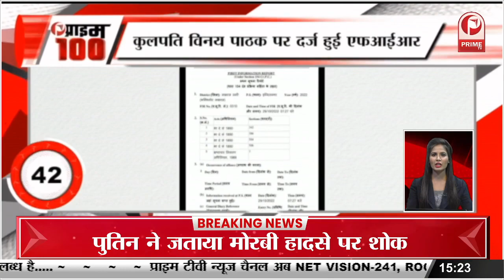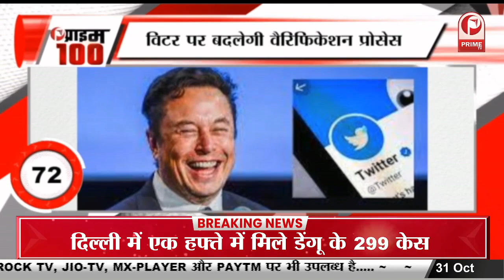केसीआर का आरोप- TRS विधायकों को खरीदने के लिए 100-100 करोड़ की पेशकश कर रही बीजेपी || Prime Tv